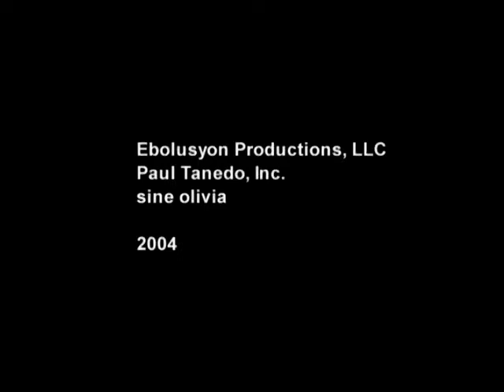Evolution of a Filipino Family (2004) | A Field of Stories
a review of what might just be my favorite movie of all time; evolution of a filipino family (2004) by lav diaz. i'll be talking about its story, how it tells it, and how that moves me. let me know what you think of what i think.

happy philippine independence day, everyone !
more videos on lav diaz and philippine cinema coming soon !

all of the footage used in this video belongs to the movie "evolution of a filipino family" from the sine olivia production company.